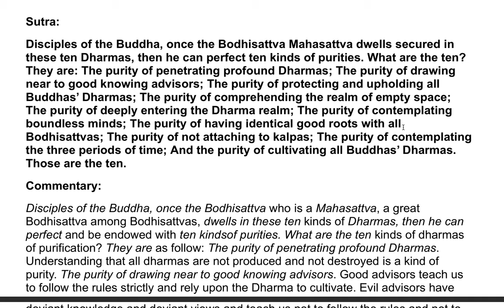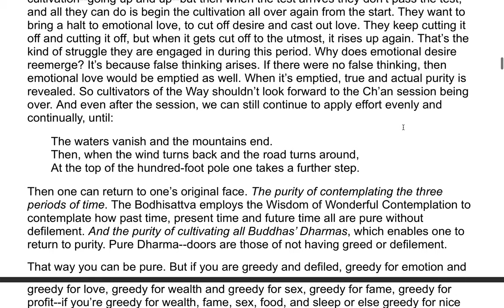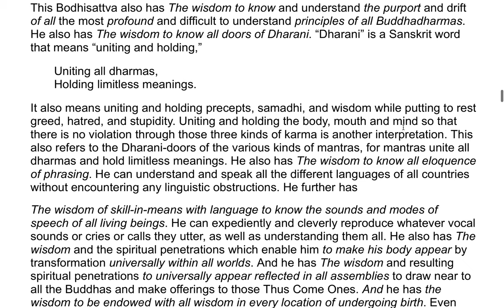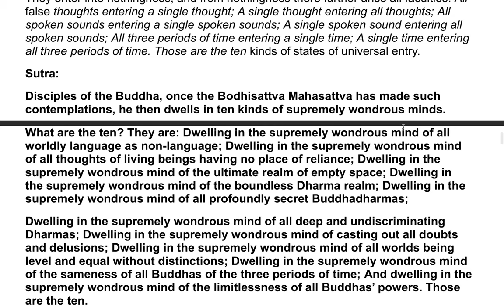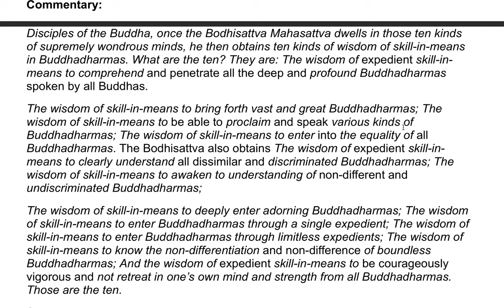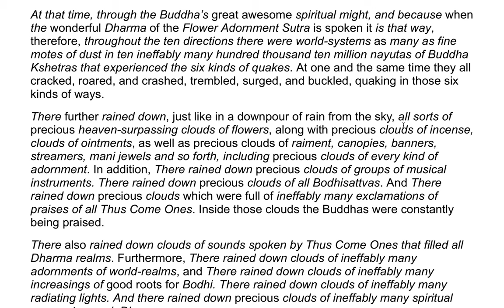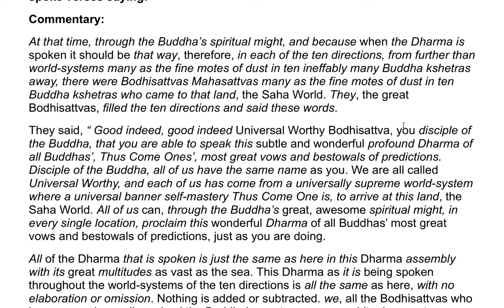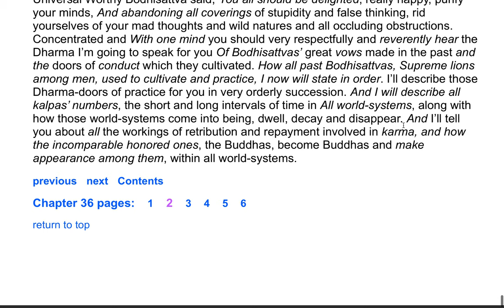The Flower Adornment Sutra - A Commentary by the Venerable Master Hsuan Hua 102